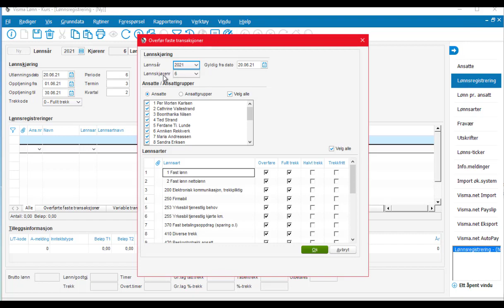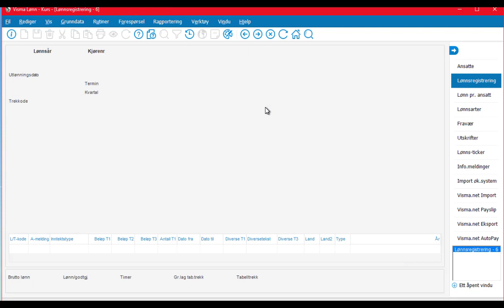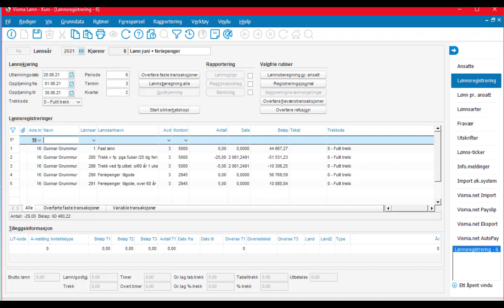Utbetaling av feriepenger i Visma Lønn